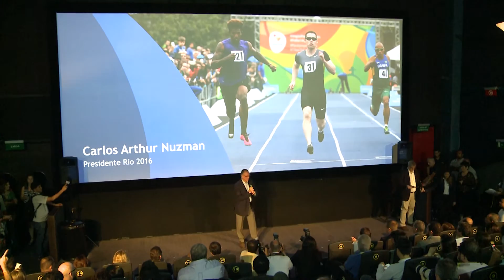Tocha Paralímpica Rio 2016 é apresentada no Rio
O comitê Organizador dos Jogos Olímpicos e Paralímpicos Rio 2016 apresentou nesta sexta-feira, 11 de dezembro, a Tocha Paralímpica Rio 2016.